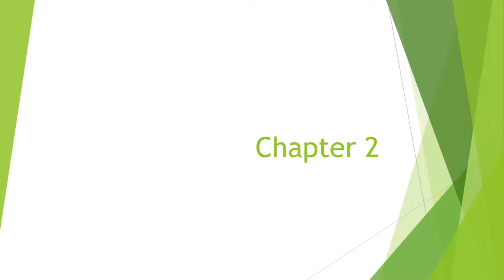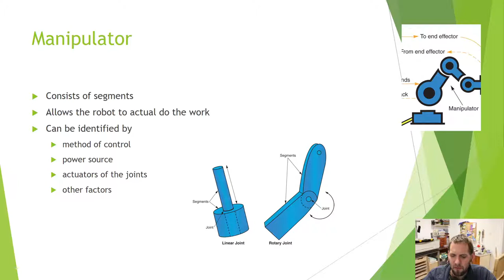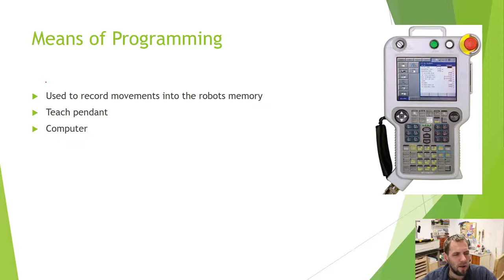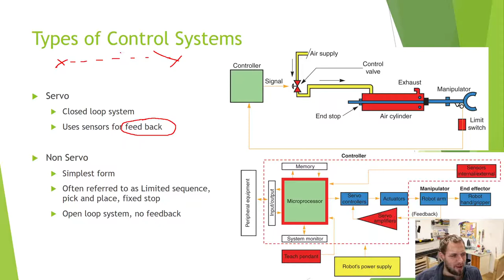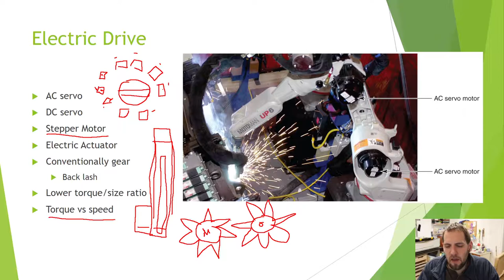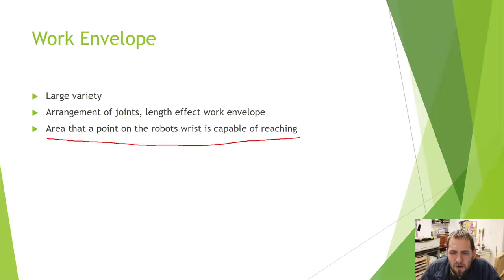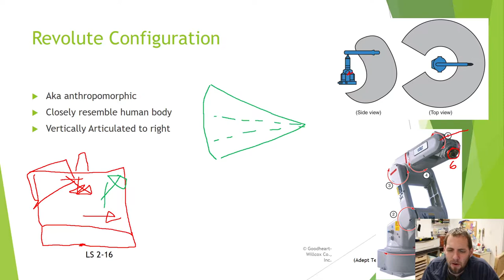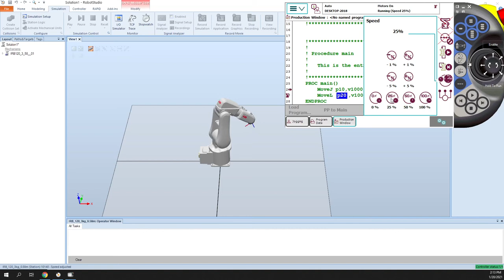ELE 140 Introduction to Robotics